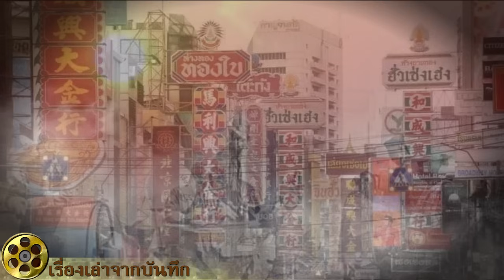ไทยเชื้อสายจีน |ทำไมต้องอพยพเสื่อผืนหมอนใบมาที่ไทย ชุมชนจีนโพ้นทะเลใหญ่ที่สุดในโลก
คนไทยเชื้อสายจีน
ชาวไทยเชื้อสายจีน คือ ชาวจีนที่เกิดในประเทศไทยและเป็นเชื้อสายของผู้อพยพชาวจีน หรือชาวจีนโพ้นทะเล คนไทยเชื้อสายจีน มีประมาณ 10 ล้านคนในประเทศไทย คิดเป็น 11ถึง14% ของจำนวนประชากรทั้งหมดของประเทศ ณ ปี พ.ศ.2563 ประเทศไทยมีชุมชนชาวจีนโพ้นทะเลใหญ่สุดในโลกที่อยู่นอกประเทศจีน ธีระพันธ์อ้างว่ามีประชากรไทยที่มีเชื้อสายจีนประมาณร้อยละ 40
ชาวไทยเชื้อสายจีนส่วนมากบรรพบุรษจะมาจากซัวเถา ในมณฑลกวางตุ้ง ทางตอนใต้ของจีน พูดภาษาแต้จิ๋ว ซึ่งเป็นภาษากลุ่มหมิ่นหนาน รองลงมาคือมาจาก แคะ ฮกเกี้ยน และไหหลำ
ไทยเชื้อสายจีนเป็นกลุ่มชาติพันธุ์ชนชั้นกลางที่ก่อตั้งขึ้นอย่างมั่นคงและมีตัวแทนอยู่ในทุกระดับของสังคมไทย มีบทบาทนำในภาคธุรกิจของประเทศและครอบงำเศรษฐกิจไทยในปัจจุบัน นอกจากนี้ ไทยเชื้อสายจีนมีอยู่ในเวทีการเมืองของประเทศจำนวนมาก และอดีตนายกรัฐมนตรีและสมาชิกรัฐสภาส่วนใหญ่ล้วนมีบรรพบุรุษจีนอย่างน้อยหนึ่งคน นอกจากนี้ยังจัดเป็นกลุ่มอภิชนทางเศรษฐกิจ สังคมและการเมือง
สำหรับผู้สืบสันดานของผู้เข้าเมืองชาวจีนรุ่นที่สองและสาม เป็นทางเลือกส่วนบุคคลว่าจะระบุตัวเองว่าเป็นชาติพันธุ์จีนหรือไม่กระนั้น ไทยเชื้อสายจีนส่วนใหญ่ระบุว่าตนเป็นคนไทยอย่างเดียวเท่านั้น เนื่องจากได้บูรณาการใกล้ชิดและผสมกลืนเข้าสู่สังคมไทยได้สำเร็จ จี. วิลเลียม สกินเนอร์เชื่อว่าที่การผสมกลมกลืนสำเร็จนั้นเป็นนโยบายของผู้ปกครองไทยที่ยอมให้วาณิชชาวจีนรับราชการเป็นขุนนางปัจจุบันไทยเชื้อสายจีนยังมีบทบาทสำคัญในขบวนการนิยมเจ้า/ชาตินิยม เช่น สนธิ ลิ้มทองกุล แกนนำกลุ่มพันธมิตรประชาชนเพื่อประชาธิปไตย, และไทยเชื้อสายจีนในกรุงเทพมหานครที่เป็นกลุ่มหลักของ กปปส.
ปัจจุบันไทยเชื้อสายจีนจะพูดภาษาไทยผสมภาษาหมิ่นใต้ในการติดต่อกันเอง โดยเฉพาะชาวแต้จิ๋วที่อยู่ในกรุงเทพมหานครเป็นส่วนมาก และก็จะใช้ภาษาไทยติดต่อกับสังคมภายนอกได้ดีขึ้น แต่ลูกหลานจีนในปัจจุบันมีน้อยมากที่ยังพูดภาษาของบรรพบุรุษได้ เนื่องจากอยู่กับสังคมภายนอกและที่บ้านเองก็พูดภาษาหมิ่นใต้กับตนน้อยลง ยังคงเหลือแต่ผู้อาวุโสในครอบครัวเท่านั้นที่ยังพูดภาษาเหล่านี้กับลูกหลานปัจจุบันประเพณีและค่านิยมบางอย่างที่ยังคงปฏิบัติตาม ครอบครัวลูกหลานจีนก็ยังยึดถือปฏิบัติอยู่ เช่น การไหว้เจ้าในโอกาสต่างๆ ซึ่งถือเป็นการแสดงความกตัญญูต่อบรรพบุรุษ ส่วนชาวไทยเชื้อสายจีนในภาคเหนือเป็นชาวไทยเชื้อสายจีนกลุ่มเดียวที่ใช้ภาษาจีน พบได้ในจังหวัดเชียงใหม่และเชียงราย ซึ่งส่วนใหญ่นับถือพุทธกับคริสต์และมีบางส่วนนับถืออิสลาม
มีหนังสือพิมพ์ภาษาหมิ่นใต้ในประเทศไทยอยู่ 6 ฉบับ ส่วนมากผู้อ่านจะเป็นผู้ที่อพยพมา ผู้เฒ่าผู้แก่ ลูกหลานคนจีน และ ผู้ที่เรียนภาษาจีนจะอ่าน
มีโรงเรียนจีนหลายแห่ง ตัวอย่างเช่น โรงเรียนเผยอิงซึ่งตั้งอยู่ในย่านเยาวราช เปิดสอนถึงชั้นประถมศึกษาปีที่ 6 หรือ โรงเรียนช่องฟ้าซินเซิงวาณิชบำรุงในจังหวัดเชียงใหม่ และ โรงเรียนภูเก็ตไทยหัวอาเซียนวิทยา จังหวัดภูเก็ต ซึ่งเป็นโรงเรียนจีนแห่งแรกของไทย[2
ศาสนาและความเชื่อ
ชาวไทยเชื้อสายจีนรุ่นแรกที่เข้ามาในไทยนับถือศาสนาพุทธนิกายมหายาน และศาสนาเต๋า ครั้นในเวลาต่อมาศาสนาพุทธนิกายเถรวาทได้กลายเป็นหนึ่งในศาสนาบนความเชื่อคนชนเชื้อสายจีนในไทยจากการจากการหลอมรวมทางวัฒนธรรม โดยมากชาวไทยเชื้อสายจีนจะประกอบพิธีกรรมดั้งเดิมแบบความเชื่อของจีนและเถรวาทไทยไปด้วยกัน งานเทศกาลของจีนที่สำคัญอย่าง ตรุษจีน, วันไหว้พระจันทร์ หรือวันเชงเม้ง ก็ถูกจัดขึ้นอย่างยิ่งใหญ่ในภูเก็ต, กรุงเทพมหานคร และหัวเมืองอื่น ๆ ที่มีชุมชนชาวจีนขนาดใหญ่ตั้งอยู่
อย่างไรก็ตามชาวไทยเชื้อสายจีนจึงไหว้บรรพบุรุษและเทพเจ้าตามประเพณี และเข้าวัดไทยเหมือนชาวไทยทั่วไป ส่วนเรื่องงานศพ ชาวไทยเชื้อสายจีนยึดถือแบบจีนดั้งเดิม เช่น การทำกงเต๊กและฝังศพน้อยลงเนื่องจากค่าใช้จ่ายสูง และนิยมการเผาศพแบบไทยมากขึ้น
ขณะเดียวกันมีชาวจีนฮ่อบางส่วนในภาคเหนือที่นับถือศาสนาอิสลามตามบรรพบุรุษอยู่แล้ว พวกเขามีการรวมกลุ่มที่หนาแน่นกว่าชาวจีนฮ่อที่ไม่ใช่มุสลิม ในจังหวัดเชียงใหม่มีมัสยิดของชาวจีนมากถึงเจ็ดแห่ง]หนึ่งในมัสยิดที่สำคัญของจีนฮ่อคือมัสยิดบ้านฮ่อ นอกจากชาวจีนฮ่อแล้วก็มีชาวจีนกลุ่มอื่นที่นับถือศาสนาอิสลาม อาทิ ชาวไทยเชื้อสายจีนบ้านกรือเซะในจังหวัดปัตตานี ซึ่งใช้ภาษามลายูในการสื่อสาร โดยมุสลิมเชื้อสายจีนที่บ้านกรือเซะนั้น บางส่วนนับถือเจ้าแม่ลิ้มกอเนียวด้วย บ้างก็ขอพรบ้างก็บนบาน เมื่อมีงานมงคลก็ต้องมีการเซ่นสรวงเจ้าแม่ด้วยเชื่อว่าหากไม่กระทำเช่นนั้นก็จะเกิดเภทภัย ในวันฮารีรายอก็จะมีการเซ่นสรวงเจ้าแม่ และเมื่อพิธีแห่เจ้าแม่เดือนสาม ชาวมุสลิมเชื้อสายจีนก็จะไปชมขบวนเพื่อระลึกถึงท่าน
วัฒนธรรมชาวจีนโพ้นทะเลในไทยนั้นจะต่างกับชาวจีนโพ้นทะเลในสิงคโปร์และมาเลเซียบางส่วน ซึ่งจะหันไปนับถือศาสนาคริสต์ และพูดภาษาจีนกลาง ชาวไทยเชื้อสายจีนบางส่วนกลับไม่ยึดติดกับวัฒนธรรมดั้งเดิมของตนมากนักและนิยมวัฒธรรมที่กลมกลืนไปกับคนไทย